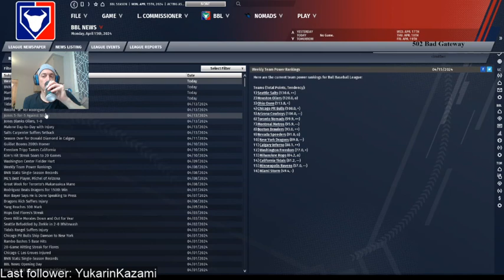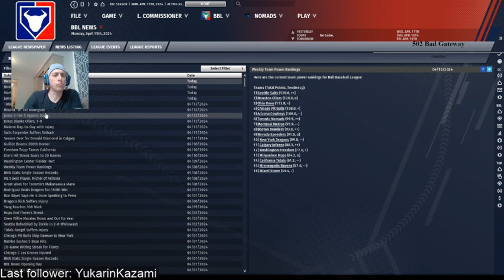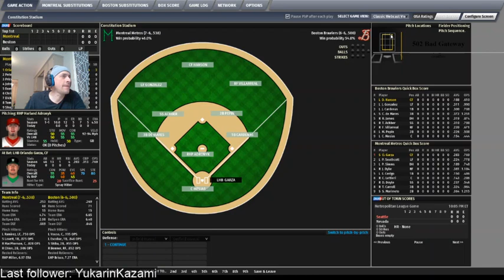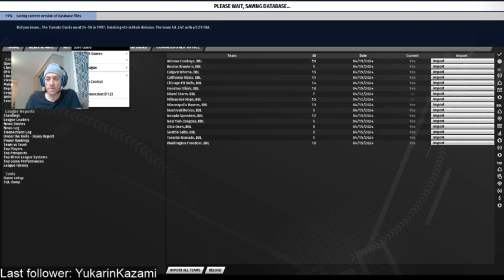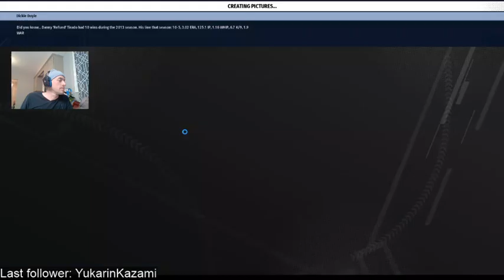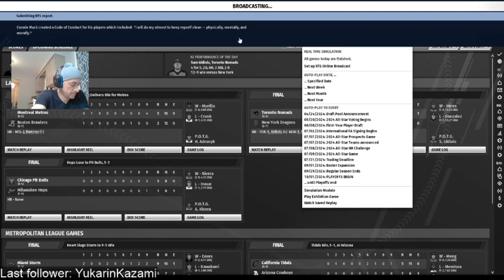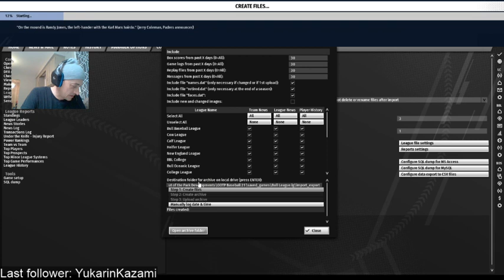Bull League 2024: Week 3 Starts